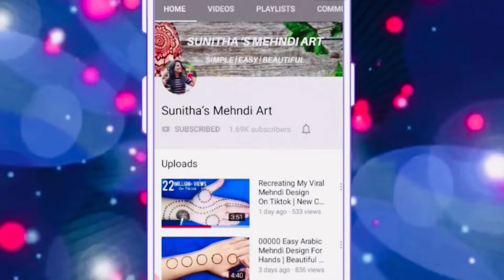2 Best Love Heart Mehndi Design| Beautiful & Attractive Mehndi Designs| Easy & Simple Mehndi Design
Easy Arabic Mehndi Design For Hands || Number Mehndi Design ।। Easy Number Henna Design

Love Easy Arabic Mehndi Design For Hands || Stylish Mehndi Design From Numbers || love  से आसान मेहँदी डिज़ाइन लगाना सिखे

Number mehendi
Eid mehndi 2 Best Love Heart Mehndi Design| Beautiful & Attractive Mehndi Designs| Easy & Simple Mehndi Design